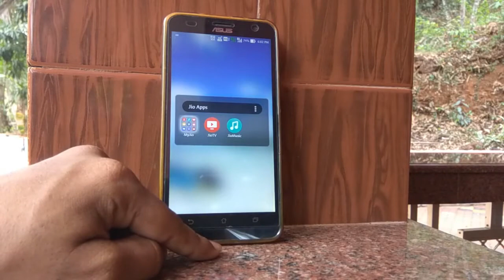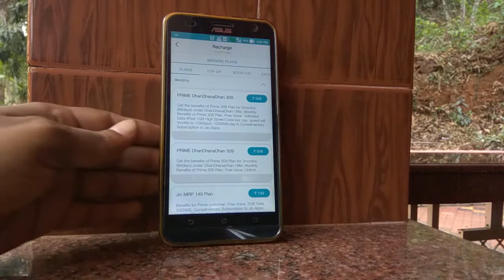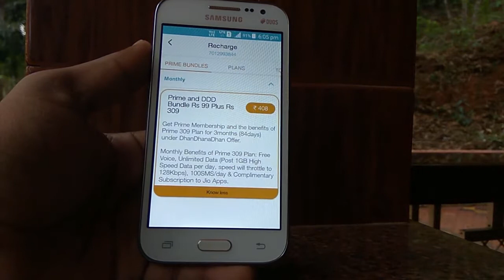jio offer dhan dhana dhan malayalam | new jio offer in malayalam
hello guyz, in this video i am explaining about jio dhan dhana dhan offer in malayalam

Follow me on Periscope: @AnzysViews

Song: NCS: The Best of 2016 [Album Mix]